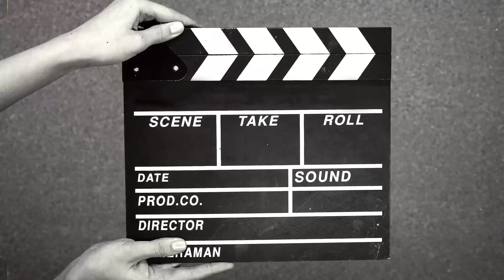এই বিয়ে আমি কিছুতেই করতে পারবো না l Poran jai joliya re l Bengali movie scene recreation l 🥰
poran jai joliya re movie scene,
movie scene dev subhashree poran jai jolia re svf,
poran jai jolia re full movie bangla boi scene,
paran jai jaliya re movie scene,
poran jai jolia re dev subhashree movie scene,
paran jai jaliya re movie scenes,
paran jai jaliya re full movie last scene,
last scene of poran jai jolia re,
poran jai jolia movie scenes,
poran jai jolia movie scene,
poran jai jolia re dev subhashree movie scene svf movies,
poran jai jolia re bathroom scene,
paran jai jaliya re film,
poran jai jolia re movie part 1,
poran jai jolia re full movie bangla part 1,
poran jai jolia re movie scenes,
poran jai jolia short film,
poran jai jolia re movie clips